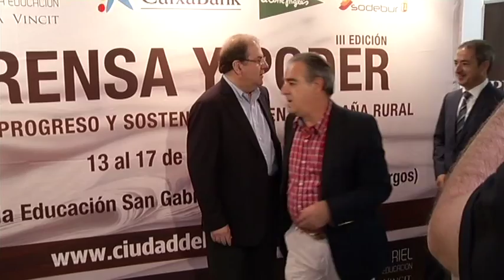Clausura del Curso 'Prensa y Poder'